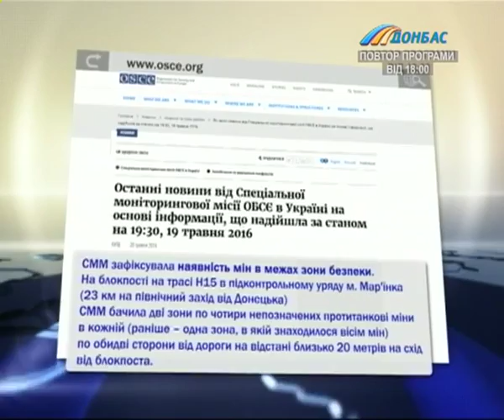Наблюдатели ОБСЕ нашли около десятка противотанковых мин вдоль трассы в районе Марьинки